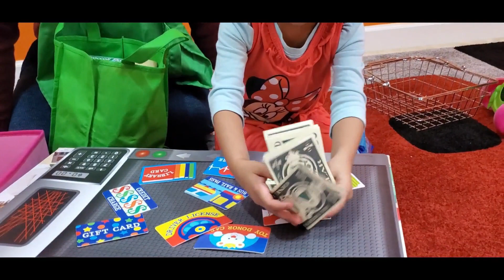Angel Playing Grocery Store Play Set | Kids Melissa and Doug Deluxe Grocery Store Play Set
Angel is very energetic girl and like to play with different toys. In this video, she is playing Melissa and Doug Deluxe Grocery Store Play Set with daddy.